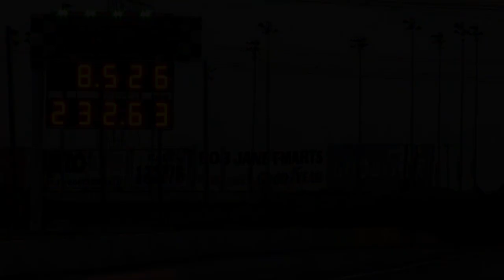Ford XW turbo Windsor V8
Steve Bezzina's Dandy Engines small block turbo Windsor V8 powered Ford XW Falcon runs in the mid 8s on low boost.